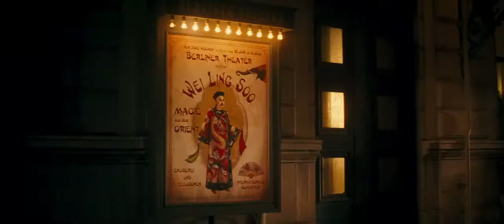Magic in the Moonlight Trailer HD (2014)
Réalisé par : Woody Allen
Avec : Emma Stone (Sophie), Colin Firth (Stanley), Marcia Gay Harden et Hamish Linklater